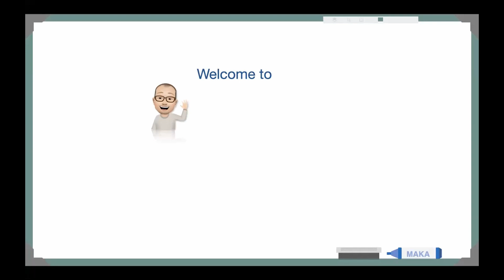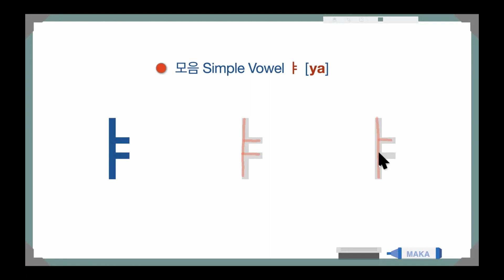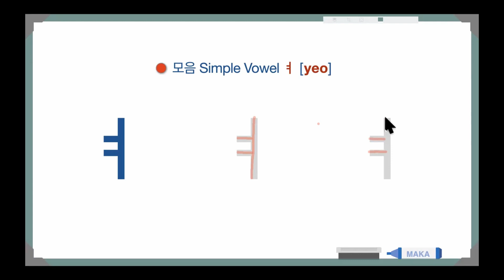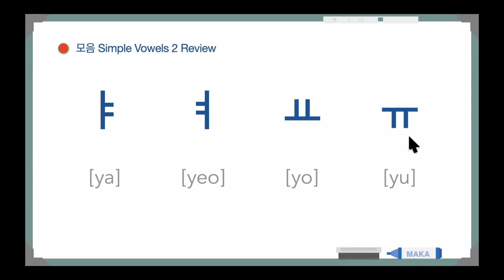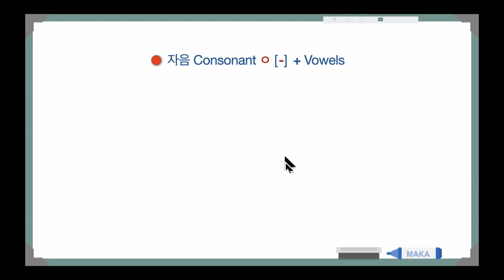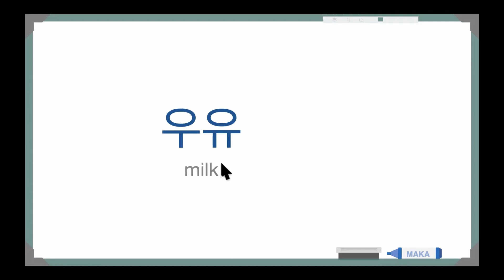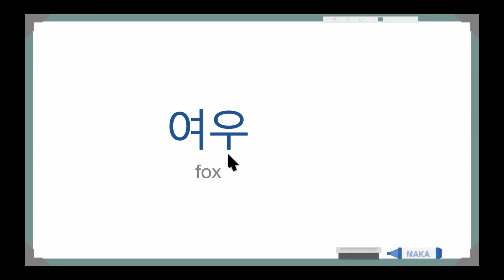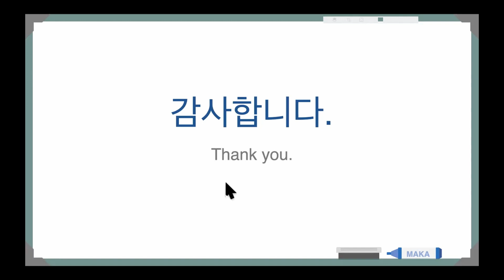Korean Alphabet Lesson 2 - Simple Vowel 2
Let's learn Korean language.
Prepare a pen and a notebook and let's study with me.
You can read Korean soon and you can learn Korean much faster.